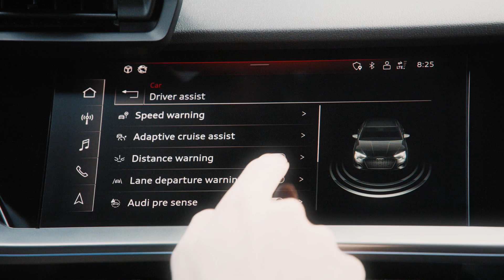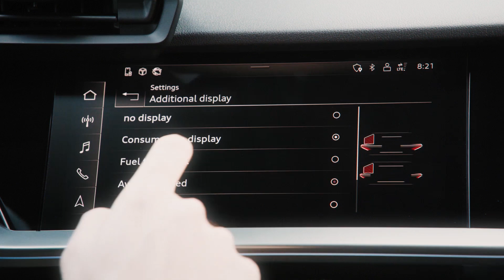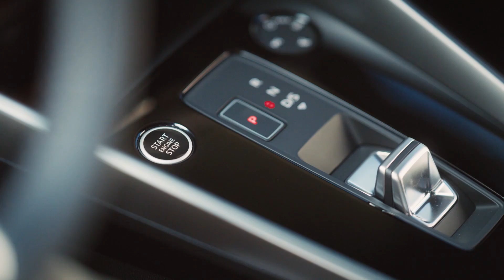Novo Audi A3 Sedan 2021: maior, mais refinado e tecnológico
Este é o novo Audi A3 Sedan. A segunda geração do modelo alemão chega com uma bela evolução no visual, interior muito mais refinado e tecnológico além de receber um conjunto mecânico ainda mais eficiente.

O novo A3 Sedan 2021 também cresceu, ficando maior em seu comprimento, largura e altura. O entre-eixos segue o mesmo do antecessor, assim como a capacidade do porta-malas de 450 litros.

Por fora, o novo A3 Sedan recebe o novo padrão visual da marca, o mesmo apresentado em outros recentes lançamentos como o A4 e Q3. Destaque para a nova grade dianteira, maior, e para os novos faróis que passam a adotar a tecnologia LED Matrix nas versões de topo. Outra novidade está na assinatura luminosa das luzes de rodagem diurna.

Por dentro, uma verdadeira revolução. Se antes o interior era um tanto tímido, agora é extremamente moderno. Com desenho mais linear, novas saídas de ar um ambiente mais clean, traz a nova central multimídia MIB3 levemente voltada para o motorista. Também ganha o novo painel digital de 12,3 polegadas com ampla personalização.

As vendas na Alemanha começam no verão europeu, ou seja, entre os meses de junho e setembro. A expectativa é que a nova geração desembarque por aqui somente em 2021.